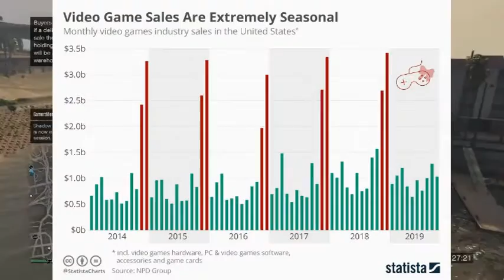Weekly News Roundup 7-20-2020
Today we talk XBOX because ya know big week this week!! Rumors of games.. Price on the New XBOX Series X, Video game sales over the last decade. Sony Limiting PS5 Sales?!?!? SuperMario most valuable game ever sold? New games this week.